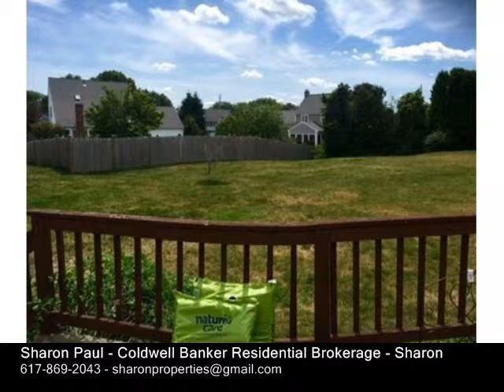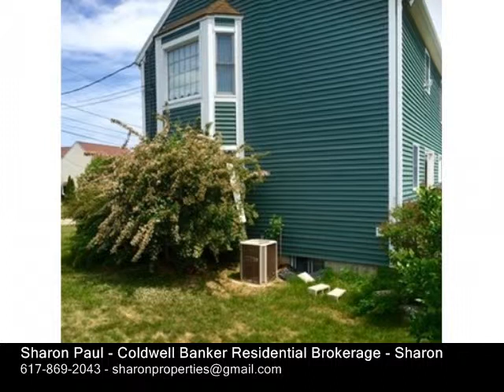125 Ledgeview Drive Norwood, MA 02062 - Single-Family Home - Real Estate - For Sale -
125 Ledgeview Drive Norwood, MA 02062  SingleFamily Home  Real Estate  For Sale  Stunning 3 bedroom Colonial located in one of Norwood's most sought after neighborhoods ! Spacious eat in kitchen with sliding glass door leading to Large mahogany deck overlooking ENORMOUS level backyard...Step up into an Inviting family room off the kitchen with cathedral ceilings, fireplace and 2 closets ! Spacious rooms, Master bedroom has 2 walk in closets. Attached 2 car garage and storage shed. Under ground Sprinkler system, fully alarmed home. Minutes to route 95. Walk to elementary school Showings begin Saturday at Open House June 20, 111pm

Sharon Paul
Coldwell Banker Residential Brokerage - Sharon